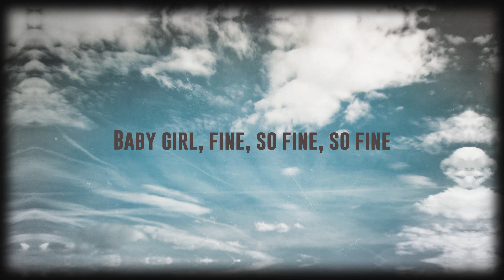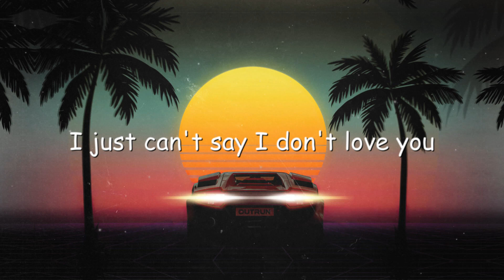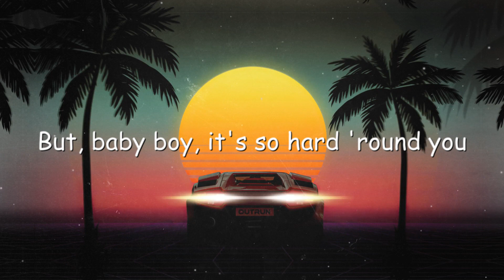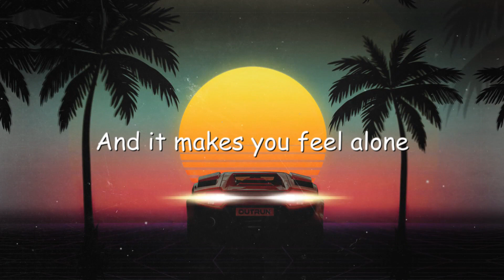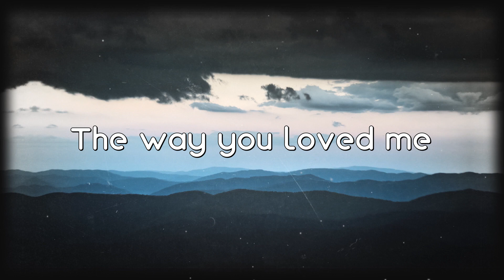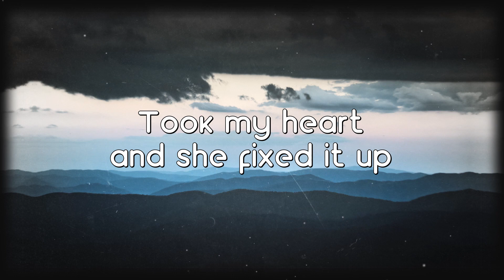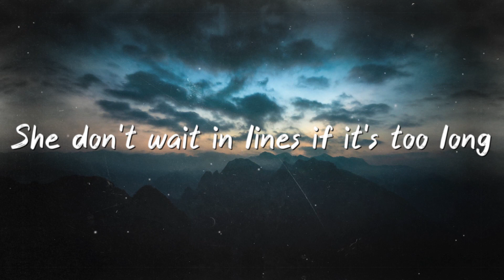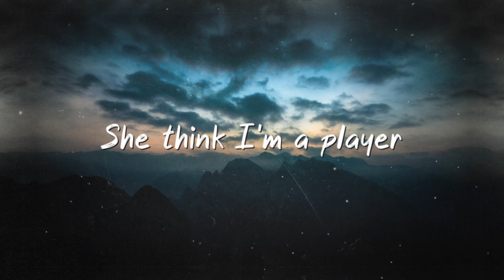To The Moon! - Jnr Choi, Sam Tompkins (Letra) 🍬